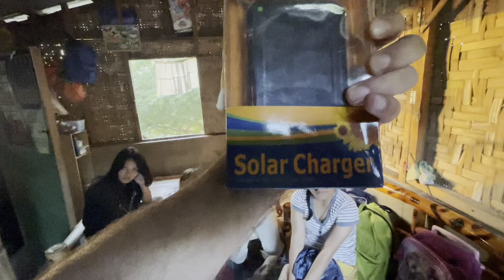School help for local Filipino’s - Maryjane & Angie + update for Marie Fe, Do-Do & Edward’s family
Medical help for Marie Fe. Marie Fe couldn’t afford medical care and now she can’t walk -